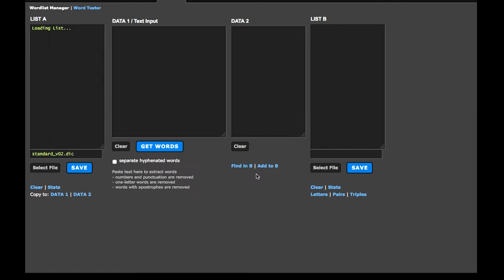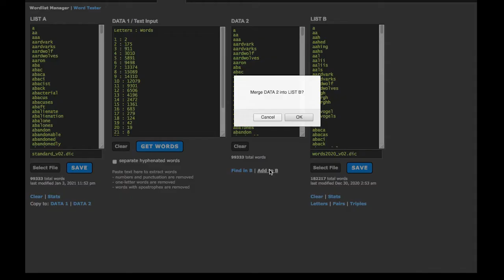Wordlist Manager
This is just a little tool I built recently. Its main purpose is to compare, sort, and merge large lists of words. You can do the following with it:
- Enter words manually, in any order, in LIST A or LIST B and it will automatically sort them and remove duplicates.
- Save the contents of LIST A or LIST B as a file and load any files previously created. Combine and compare lists of words, then save them as needed.
- Get the "stats" of any wordlist, showing a distribution of words lengths.
- Copy/Paste any text into DATA 1 and get a list of words, in order, with duplicates removed, in DATA 2. This is much the same as a free tool I built for public use
- Compare a wordlist in DATA 2 to any wordlist loaded in LIST B. The list in DATA 2 is reduced to ONLY those words NOT found in LIST B.
- Merge a wordlist in DATA 2 with a wordlist in LIST B, duplicates are removed and the list is re-sorted.

The video is running in real time, in Firefox on a 2012 Macbook Pro, with a 2.3 GHz i7. Everything is processed on the client side using Javascript. No server side scripts are used to manipulate the lists of words. It runs even faster on my new machines.

The first wordlist has 99,333 words and is typically used for spellchecking functions. The second wordlist is a Scrabble(TM) wordlist with 182,217 words. Because of the specific rules of that game, there are no words longer than 15 letters, as seen when I click "Stats" and get the word length distribution chart.

The last thing I do in the video is merge the 99K list of words with the 182K list. Duplicates are removed and the list is re-sorted. This all happens on the client side, on a 9 year old Macbook, in 0.59 seconds, adding 11,913 words to the original list. When I first wrote the code to perform this merge, it worked but took 20 seconds, along with a couple of browser warnings asking me if I wanted to keep running the script. If you know me, you know I don't give up until I'm satisfied with a result. So, I kept trying and ended up with the result you see here.

This tool does a few other more complex things but I thought the video was boring enough already. The music is from YouTube's free music library and is called "Pas de Deux", which translates to "A dance for 2 people".

Some free tools I've built over the years that you can use right now: